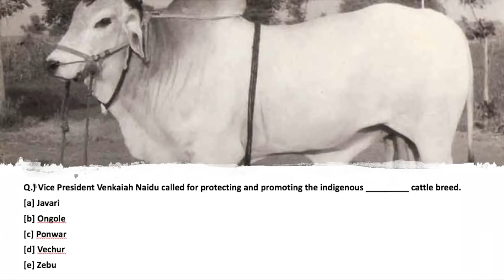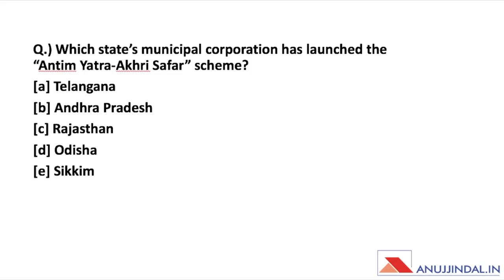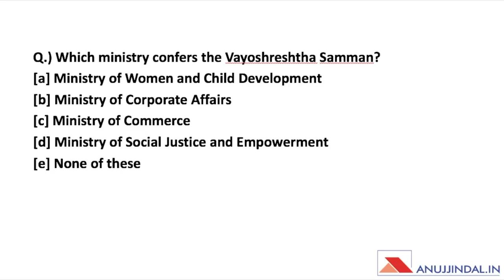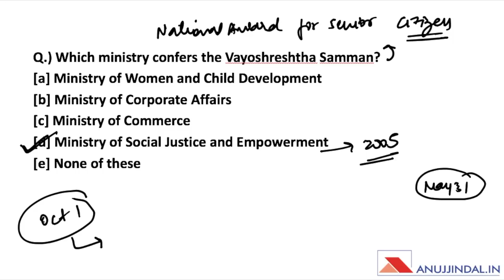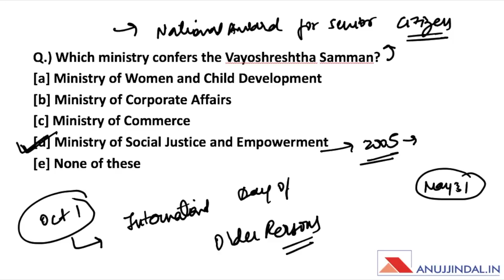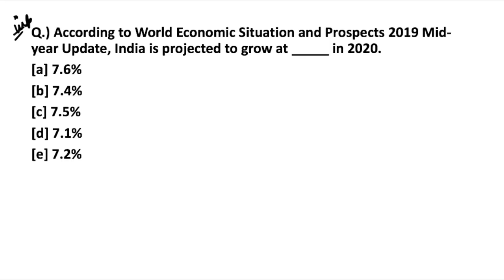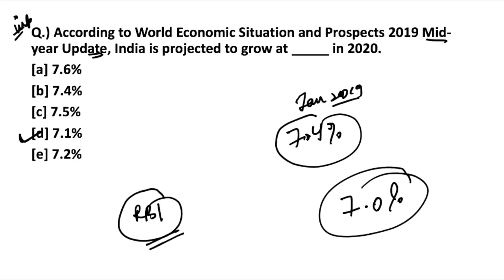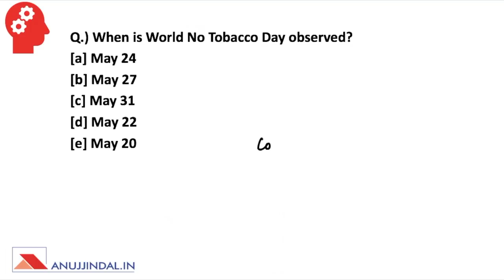THE MORNING TALES: CURRENT AFFAIRS 24TH MAY 2019 (RBI, SEBI, NABARD)